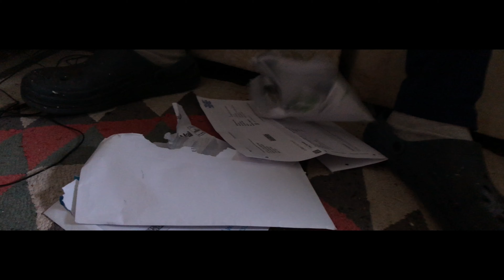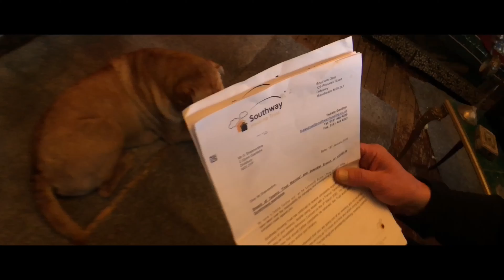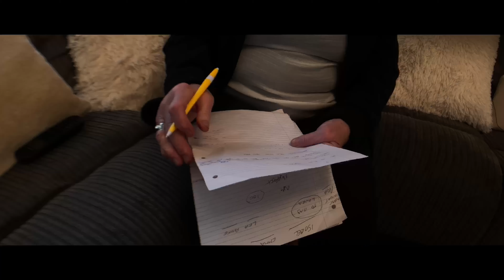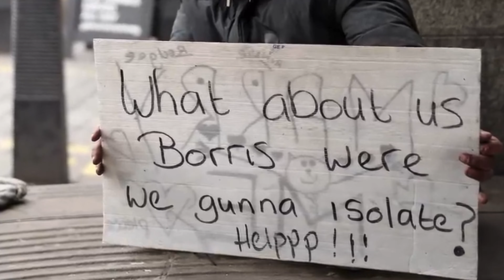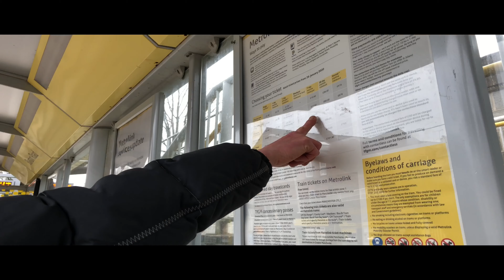THE EVICTION SHORT FILM 2021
the eviction was filmed and edited by an iPhone 8
using only to apps witch were iMovie and filmic pro
how ever we film this video more  an awareness video for substance abuse people who are becoming homeless  and suffering from depressing during there  eviction time
this movie was all filmed around the pandemic with people who was in my circle
tim was a drinker who was getting evicted but then  ended up being rehoused in the end
and now is  still recovering from his mothers passing
this video was based all on a true story if you feel you have been affected by this video feel free to contacted me to talk to
at
this was my 1st ever time off making anything like this so sorry for them who out there who are looking for hi standards i hope i got the message across
i tried the best that i could and it was all done by iPhone 8 thanks to apple